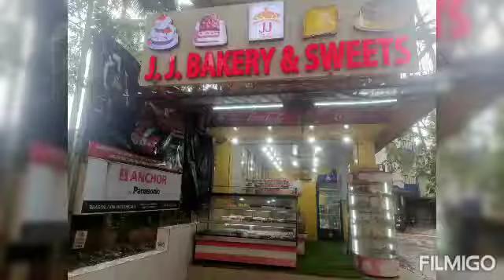J.J Bakery..most affordable bakery for every pocket...🍰🎂 Calangute Arpora Road Goa ..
Hi friends
J.J Bakery Calangute Arpora Road.